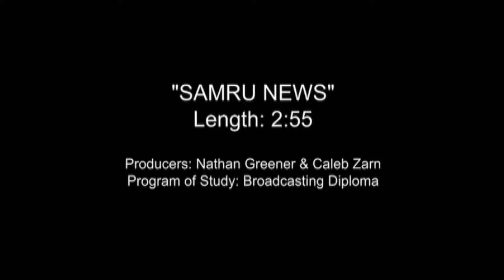SAMMIES video contest entry: SAMRU News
A spoof newscast that takes a look at some of our favorite things from our SA. They include the Peer Support Centre, free breakfast, Safewalk and student clubs.

2011 entry into the SAMRU SAMMIES video contest. Created by Nathan Greener & Caleb Zarn, entered by Nathan Greener.

March 28-30, 2011